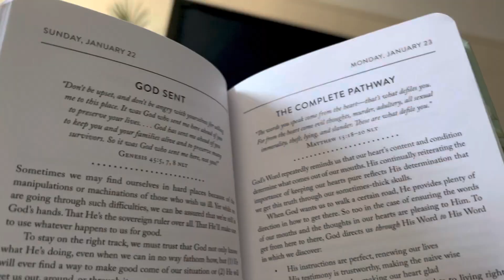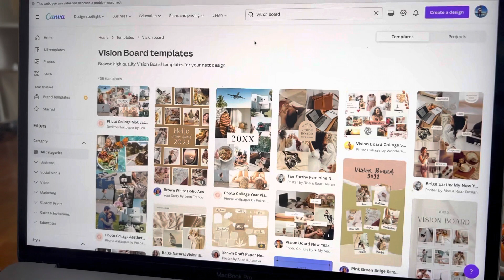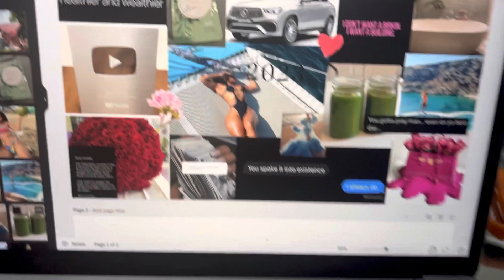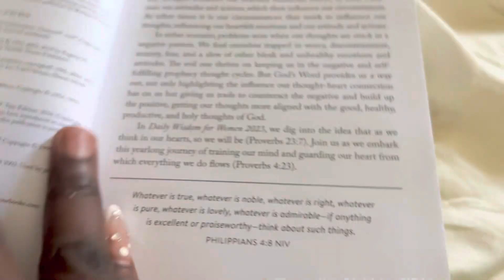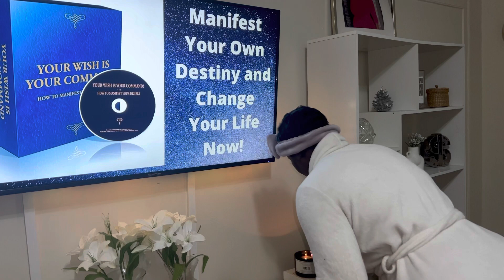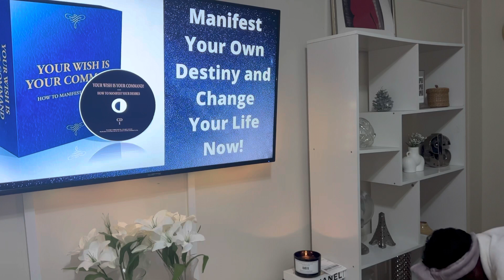JANUARY 2023 RESET: NEW YEAR, GOAL SETTING MINDSET AND CREATING A VISION BOARD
Hi Guys
New Vlog Up here showing you how my New Year has been so far, What my goals are for the Year and how January is going
In this Vlog You will see how I created an aesthetic vision board and tips on how to create one yourself
Hope you guys enjoy this video! Let me know what you guys have been up to, If you guys are creating any vision boards, If you have any questions and what videos you will like to see from me.

Daily Wisdom for Women